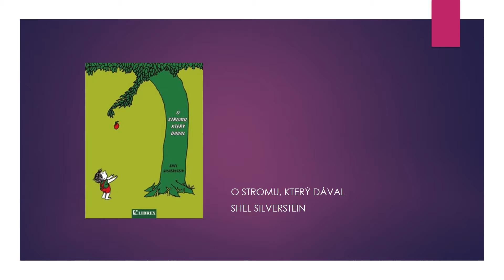knižní tipy 3